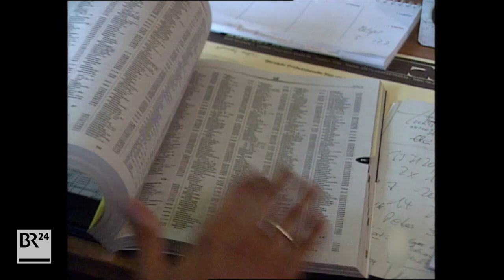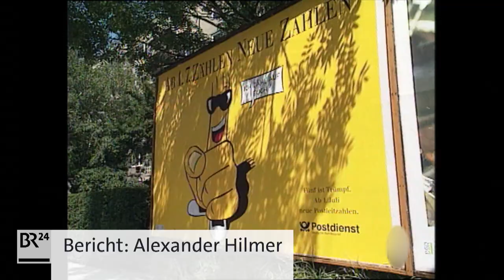Postleitzahlen: Aus vier (mit Zusatzzahlen) mach fünf | Abendschau | BR24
Das Unternehmen sieht es als gelungenes Beispiel der Umstrukturierung und Effizienz, viele Bürger empfanden es als Zumutung und mussten sich mühsam dran gewöhnen: Die Post stellte vom 4-stelligen Postleitsystem auf das 5-stellige um - am 1.Juli 1993.